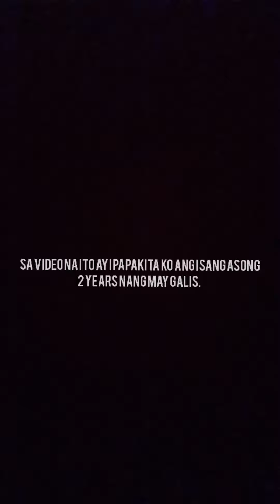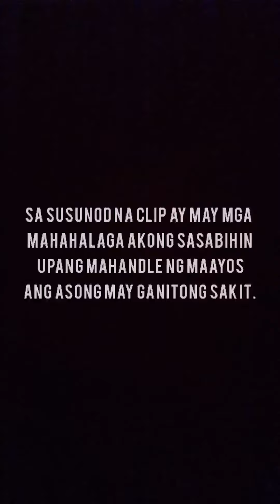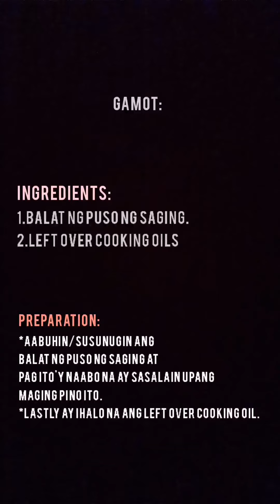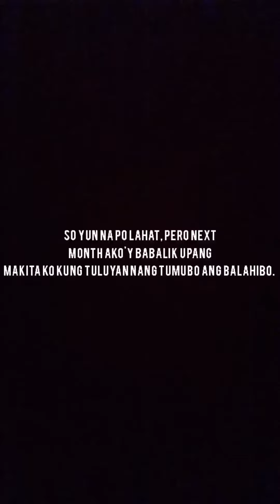Last treatment for this dog using puso ng saging with left over cooking oil